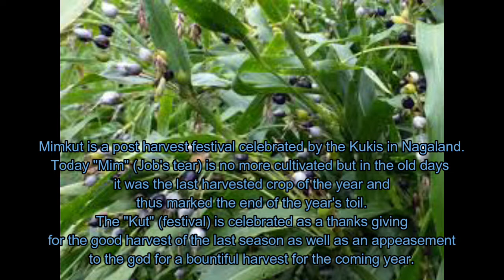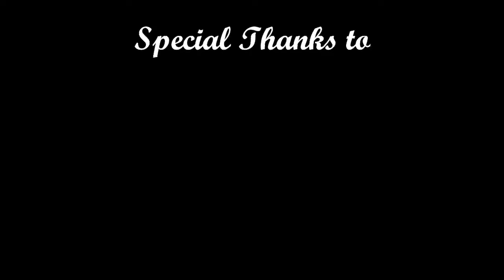MIMKUT 2021 - Ahthibung, Nagaland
Cultural programme of a post harvest festival celebrated by the Kukis in Nagaland.
Read the Mimkut description in the video to know more about the festival.